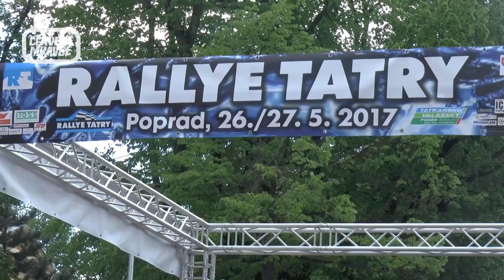44. RALLYE TATRY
ČERVENÉ MRAVCE rally team na 44. RALLYE TATRY 2017 - Richard Pravda a Ondřej Krajča